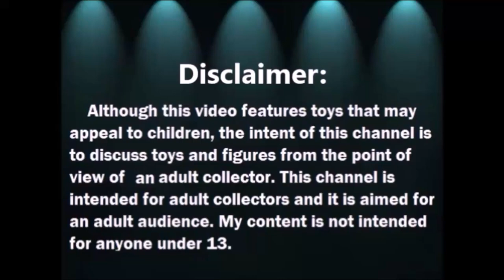Abriendo Bolsitas con Laurita: Ropa para American Girl 2 de 4